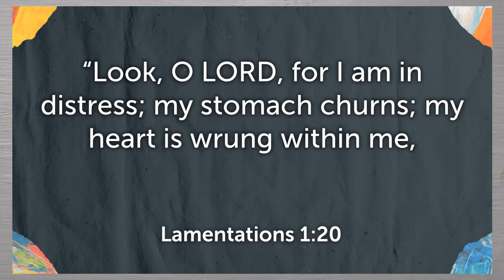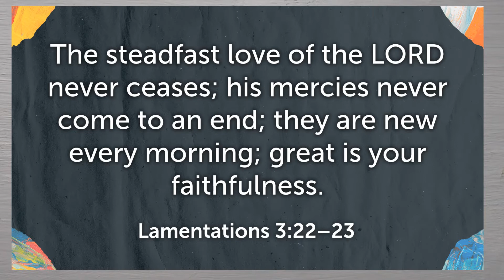Tea Time Episode 10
In today's video we see some April fools day pranks and it's throwback Thursday.  Plus, we look at two ways we can respond when we feel frustrated?